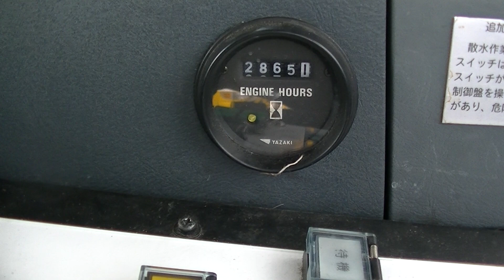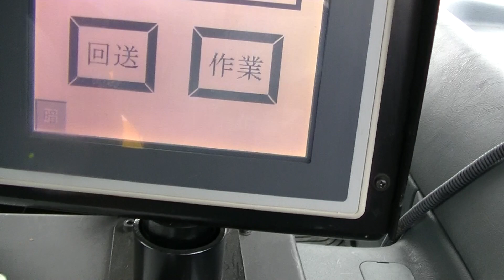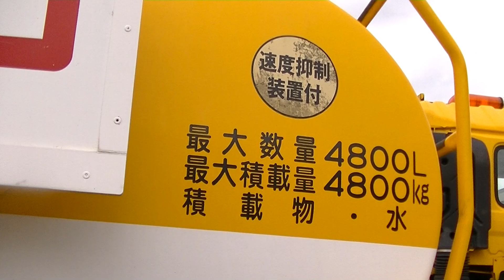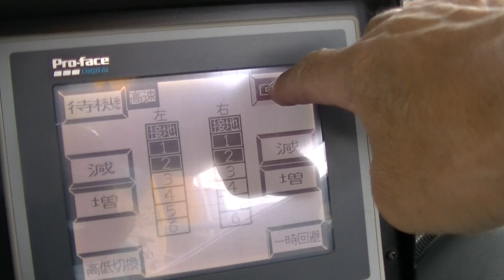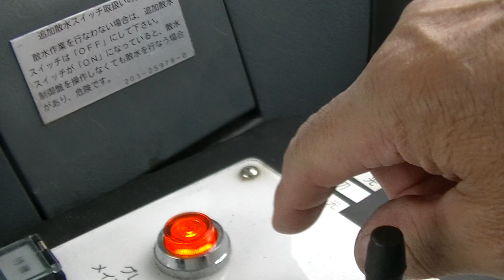三菱 FR50MJX グレーダ幅3,230m岩崎工業 付き散水車 新明和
2002/12月製造
一時抹消
グレーダ
幅3,230m岩崎工業
散水車
積載物：水
最大積載量：4,800kg
細大数量　：4.800L
￥4,180,000（税込）